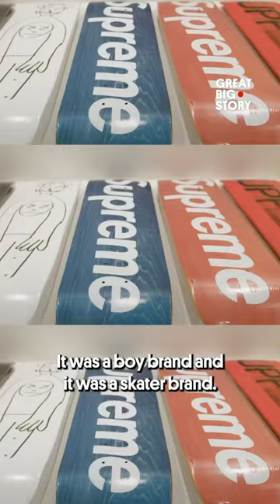Meet OG Ma, the streetwear legend 🤩🔥👟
OG Ma is a streetwear legend. Born Lam Zie, she moved to the U.S. from China in the early 1990s. She fell in love with street style, and was rocking Supreme back when it was still a niche brand among skaters. One of the first people to realize you could make a fortune selling cult brands on the resale market, she opened Unique Hype Collection in New York City’s Chinatown. Today, the shop has become the go-to place for all things Supreme. She’s got fans in Kylie Jenner and Travis Scott, and everyone wants to have their photo taken with OG Ma, the icon herself.

The story of America is the story of immigrants. We teamed up with Minnie Driver to share stories of some incredible individuals building a stronger, more united America. Check them all out in our latest series, “I Am An Immigrant.”